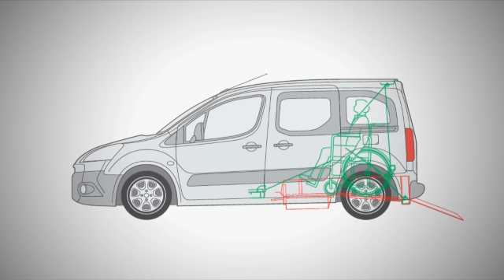Tripod Autoaanpassingen - Tripod BV - Animatie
Peppermint Media, reclamebureau uit Nijmegen maakte deze animatiefilm en bedrijfsfilm voor Tripod Autoaanpassingen.

Deze animatiefilm is volledig in 3D gemaakt. De film laat zien wat de voordelen zijn van de werkwijze van Tripod Autoaanpassingen.

Tools:
Model en animatie: Cinema 4D
Kleurcorrectie en edit: After Effects
Sound: ProTools